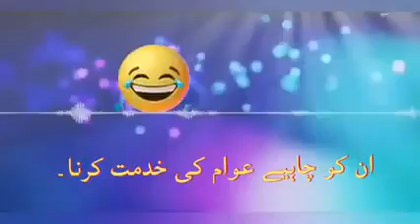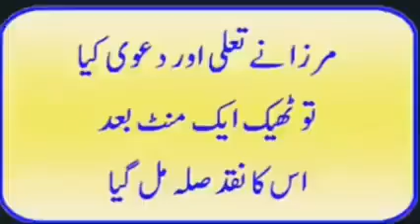یہ جھوکر کہتا ہےکہ علماء اکثر قرآن غلط پڑھتے ہیں اور جو خود پڑھ رہا ہے ذرا ملاحظہ فرمائیں😂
یہ۔چھوکرا کہتا علماء اکثر قرآن غلط پڑھتے ہیں اور جو خود پڑھ رہا ہے ذرا ملاحظہ فرمائیں😂😂😂
اور مزے کی بات اس نے قراءت کورس کیا تھا آج سے ستائیس سال پہلے
مدرسہ کادیانستانیہ انجنیئرستانیہ لیٹرینیہ سے🤣😁🤣